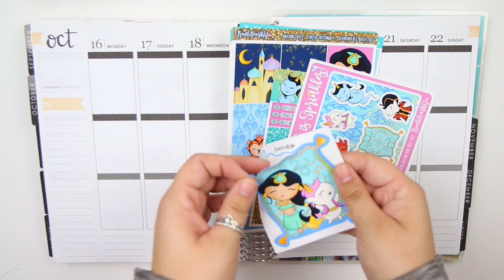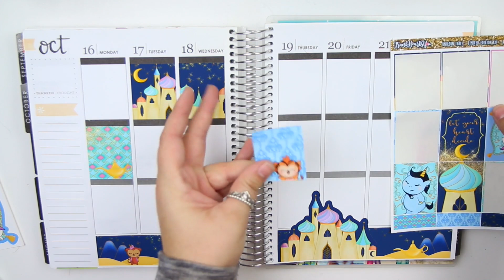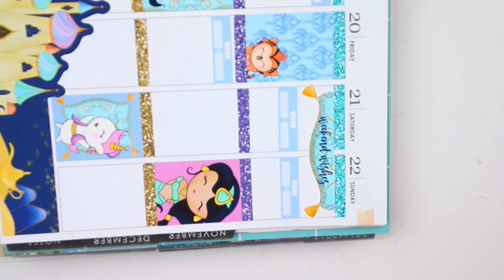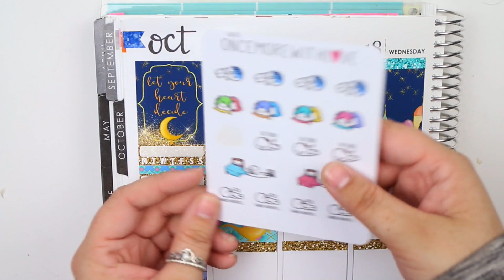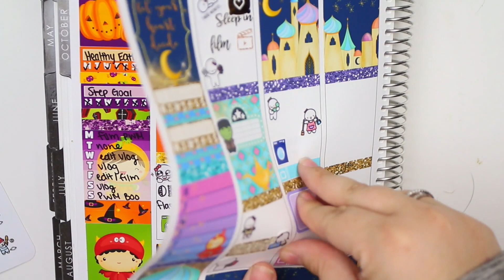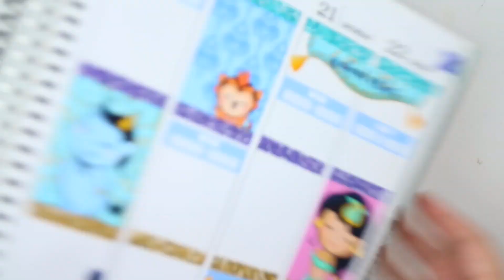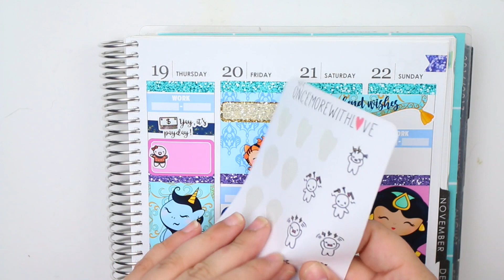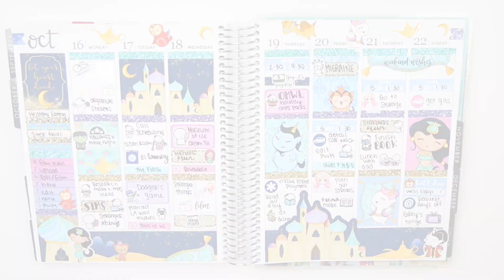Plan With Me! | Frank Hearts You Aladdin (Rewind)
The planner I use is a vertical Erin Condren planner